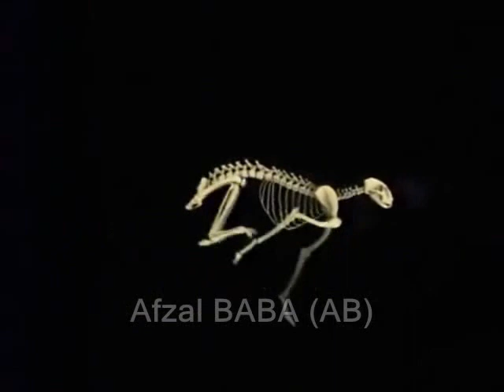Cheetah attack on Gazelle || Chiruta - Parugulu Tey.. (Maryada Rammana song)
By...